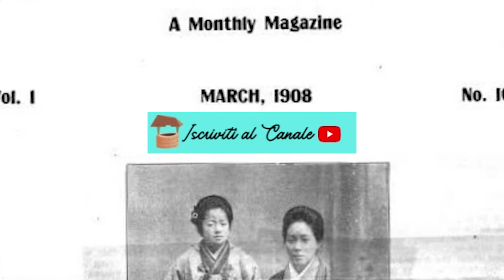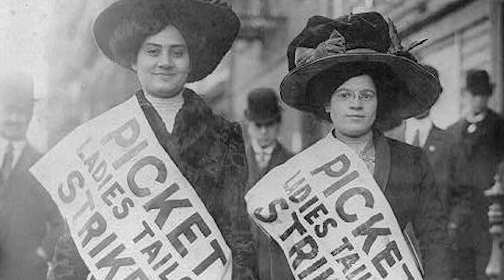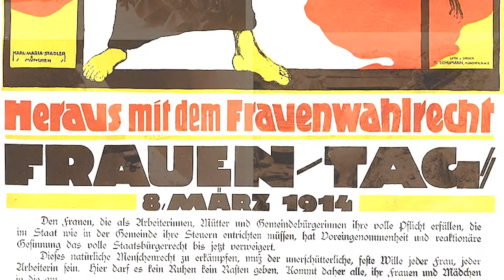Giornata internazionale della Donna: La vera Storia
Centotredici anni fa, esattamente nel 1909 negli Usa veniva celebrata per la prima volta. In altri paesi europei a partire dal 1911, nel nostro paese undici anni dopo nel 1922. Nel significato più comune è indicata semplicemente come Festa della Donna, anche se il termine più appropriato rimane Giornata internazionale della donna.